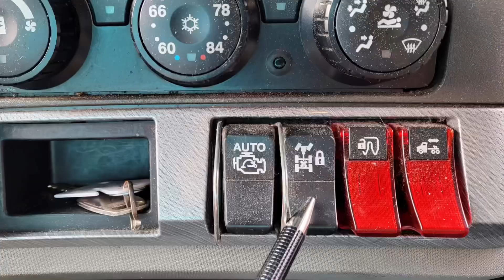Major Problem with the Kenworth Interaxle Lock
Oh no! Kelly Riggs has another breakdown! Kevin has a major problem with the Kenworth Interaxle Lock. Will he need a new truck?

PRODUCTS WE USE:

We LOVE the Trucker Path App!! It's super helpful for many things, especially route planning and finding a place to sleep! Yes, you can use the free version. Use this link to claim your discount and get going right away with improved trucking.

Here is a list of some of the things we use. We put a lot of time into researching and only list things we use ourselves and are happy with.

ELECTRONICS:
✅GARMIN DEZL OTR800

SAFETY CLOTHING:
✅REFLECTIVE LIGHTWEIGHT RAIN PANTS
✅WATERPROOF WORK GLOVES, HIGH VISIBILITY, THERMAL, TOUCHSCREEN CAPABLE
✅BREATHABLE WORK GLOVES
✅COMPRESSION SOCKS FOR MEN AND WOMEN, 15-20 mmHg

TRUCKER GEAR:
✅RAND McNALLY 2022 DELUXE MOTOR CARRIERS' ROAD ATLAS
✅HEADLAMP, USB RECHARGEABLE, ULTRA BRIGHT CREE 2000LUMEN, WATERPROOF
✅GEL AND FOAM SEAT CUSHION
✅LEATHERMAN WAVE PLUS MULTITOOL
✅PREMIUM LEATHER BOX SHEATH FOR LEATHERMAN WAVE

ORGANIZATION ITEMS:
✅HANGING TOILETRY TRAVEL BAG, WATER-RESISTANT POCKETS
✅ LAPTOP BAG, WATER-REPELLENT COMPUTER BRIEFCASE, AND ORGANIZER
✅PLANNING NOTEBOOK AT-A-GLANCE, 8-1/2" x 11", UNDATED

COOKING:
✅BAMBOO UTENSIL SET, 6-PIECE

CONSUMABLES:
✅ORGANIC CARDAMOM SEEDS
✅ORGANIC RAW CACAO NIBS
✅TRACE MINERALS ELECTROLYTE STAMINA POWER PACKS

MISCELLANEOUS:
✅HAWAIIN HULA GIRL, 4.4 INCHES

If you are interested in driving for Werner Enterprises, you can call their recruiters at 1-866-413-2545. Please put Kevin Sloan, Driver Number 1006417, as your referral. If you are an experienced driver, we might get a referral bonus. Thank you!